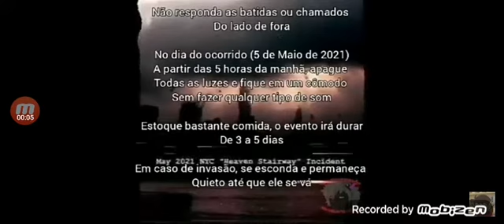5 de maio